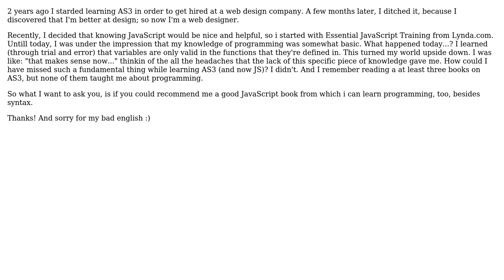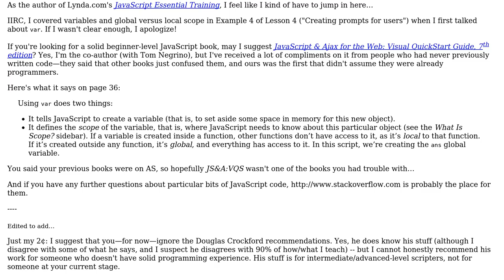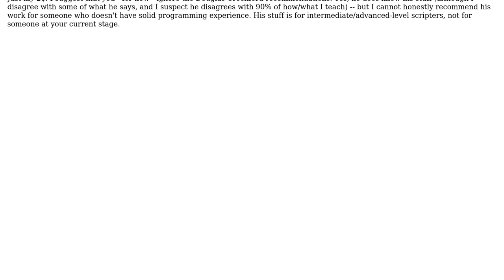Software Engineering: JavaScript for a non-programmer (3 Solutions!!)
Software Engineering: JavaScript for a non-programmer

With thanks & praise to God, and with thanks to the many people who have made this project possible! | Content (except music & images) licensed under CC BY-SA | Music | Images & others | With thanks to user Thomas James user pramodc84 user Dori user darwyn4 and the Stack Exchange Network Trademarks are property of their respective owners. You are responsible for your own actions.